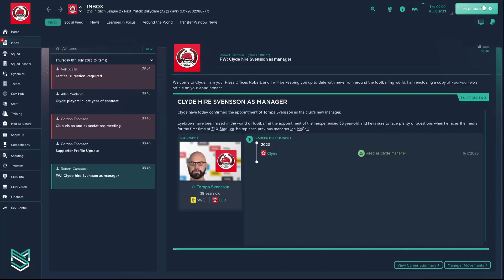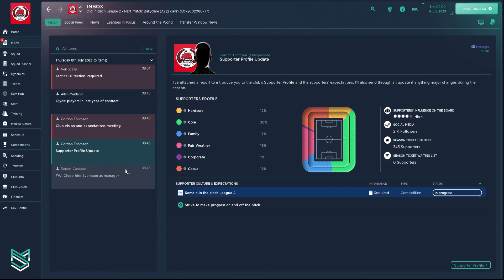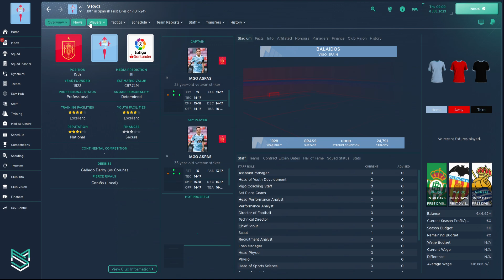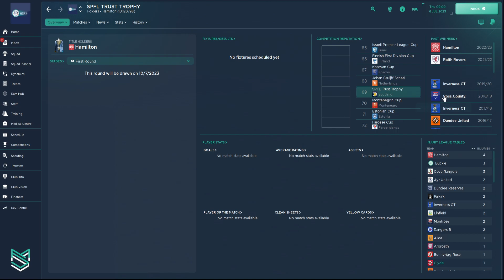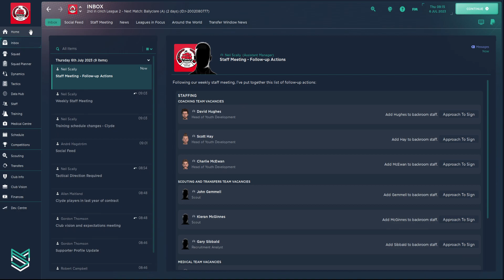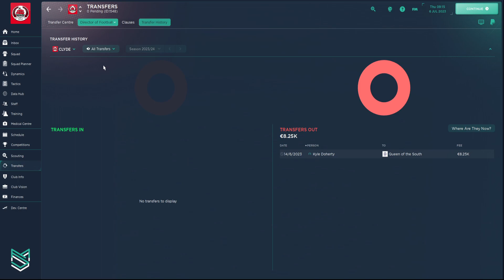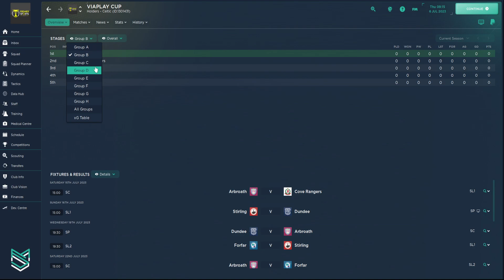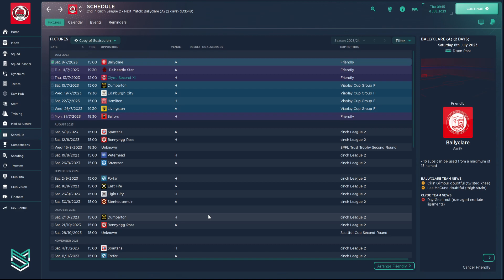A Long Journey to the Top I S01E01 I Football Manager 2024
💥 The Series: We take on the task of trying to make the climb up the scottish league pyuramid with Clyde FC

💥 This Episode: We are just doing some introductions to the team, the league and all that jazz.